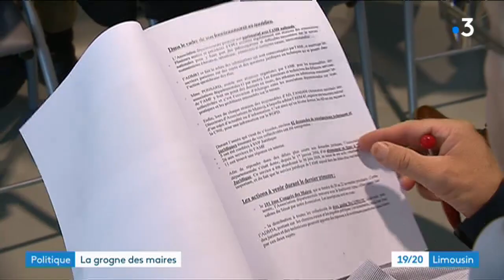Assemblée des maires de Haute-Vienne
Dans un contexte tendu autour de la réforme de la taxe d'habitation, les maires de Haute-Vienne étaient réunis ce samedi 13 octobre en Assemblée Générale. Des maires qui ont toujours plus de mal à boucler leurs budgets, la fiscalité locale a donc sans surprise été au cœur des débats.